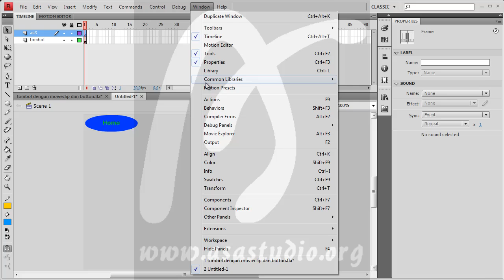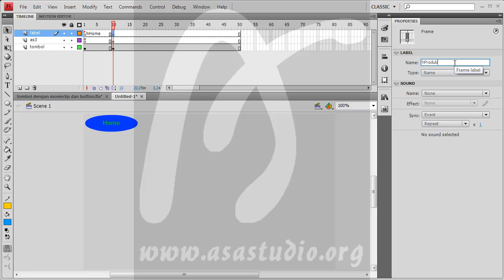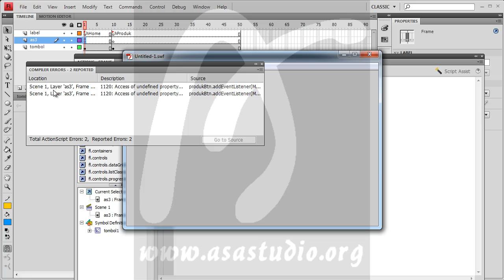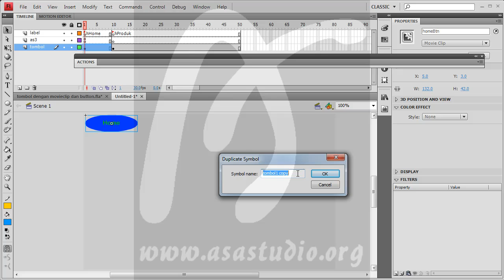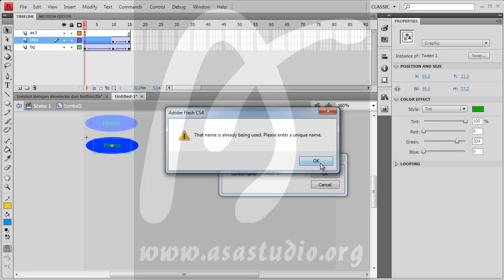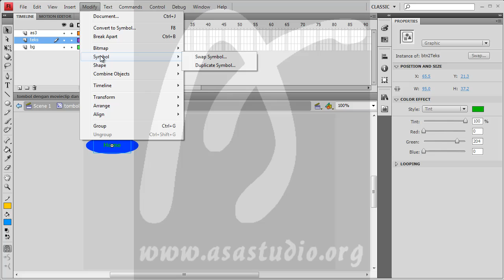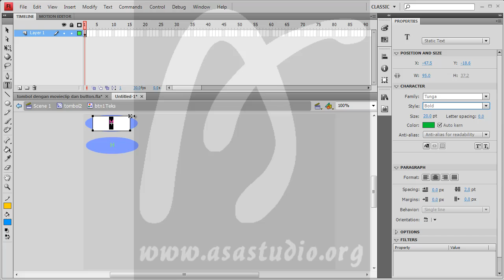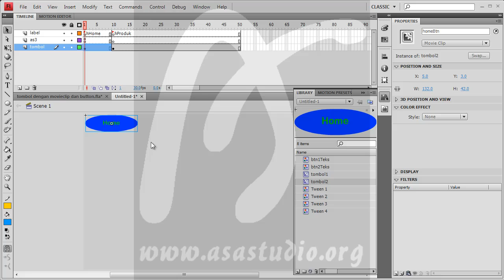Flash Action Script 3 Tutorial Seri, 13, Pembuatan Tombol Navigasi Halaman, Bagian 2